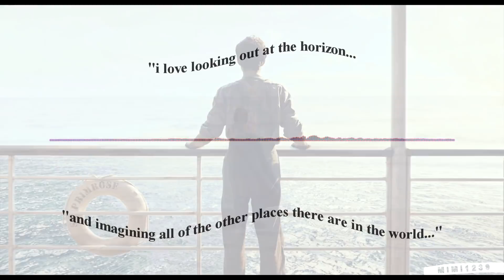✫ you're the reason ✫ | anne and gilbert [5K subscribers edit]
OPEN ME!

Hey guys! :)

Here you go! My first ever Shirbert video after season 2 came out. Happy 1 month of having season 2 out btw!! Hope you guys like it!

Thank you guys so much for 5K subscribers. This is so crazy!

Hope you guys like this video and suggest more in the comments! :)

xColouring: lightningdisasterx
xFandom
xCouple: Anne and Gilbert
xSong: You're the Reason
xProgram: Sony Vegas Pro 14

And REMEMBER GUYS! There is no end to YOUR HORIZON!

Sincerely,
Mimi1239